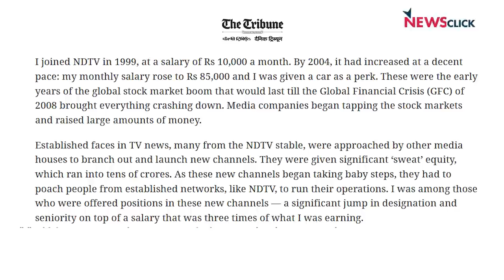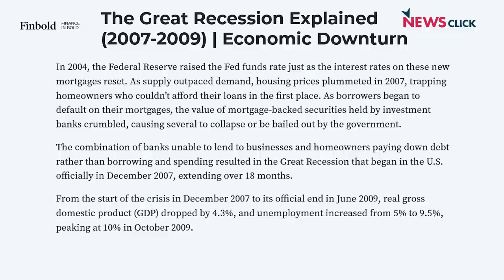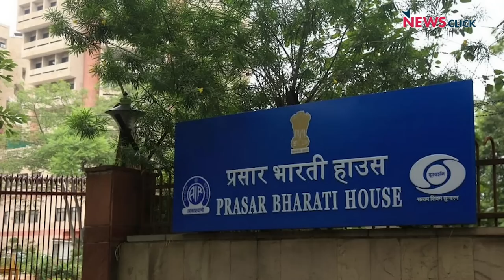NDTV को हथियाने की कोशिश के मायने?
पिछले कई सालों की ऑक्सफैम की रिपोर्ट बताती है कि देश के अमीर 1 फीसदी  लोगों के पास देश की आधी से ज्यादा सम्पति है। अगर ऐसी स्थिति है तो सोचियेगा कि क्या-क्या हो सकता है? पूंजीपति और नेता मिलकर क्या-क्या कर सकते हैं? तकरीबन हजार करोड़ के आसपास की मीडिया कम्पनी को खरीदना कितना आसान है? मीडिया के जरिये लोक विमर्श को सच से दूर रखना कितना आसान है? इन्हीं सब मुद्दों पर NDTV में सीनियर मैनेजिंग एडिटर के पद काम कर चुके ऑनिंद्यो चक्रवर्ती से बातचीत की गयी है।